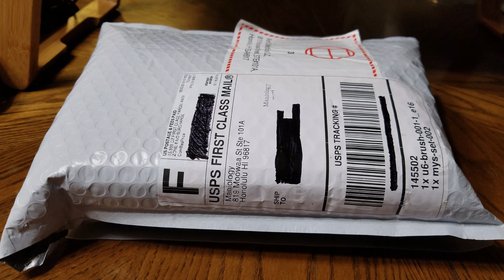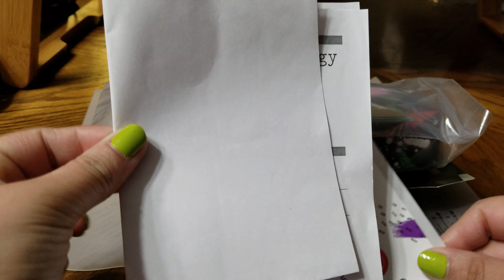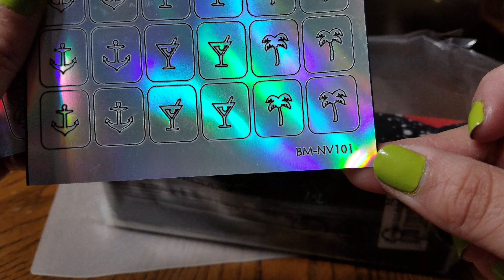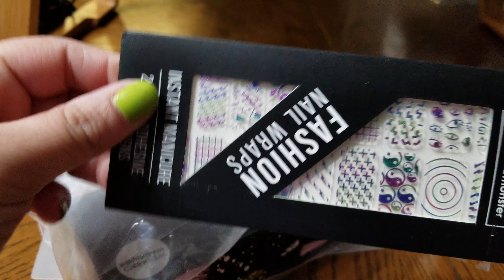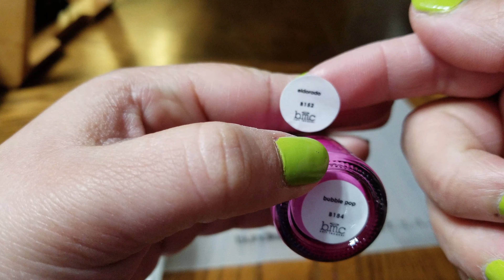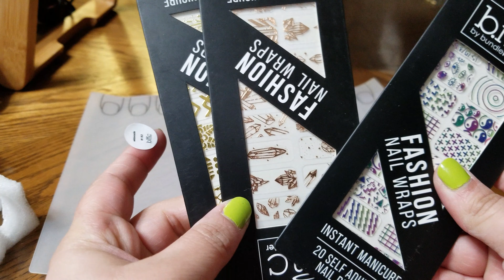Snail Mail. Maniology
Hot Mystery Deal 20 for $20 (Random Assortments)